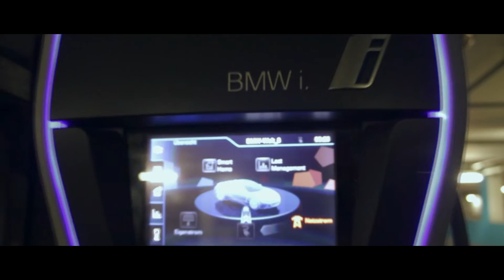A visit in a BMW Museum (Dj Preston - Give me more) 2017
Dj Preston - Give Me More